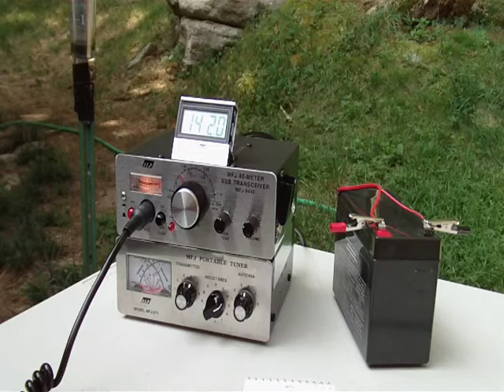MFJ-9440 QRP Radio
This video showcases the MFJ-9440, 40 meter SSB radio.  The radio is one of the best QRP rigs I have owned. The antenna used was a 40 meter dipole hung from a painter's pole about 17 feet above ground elevation!